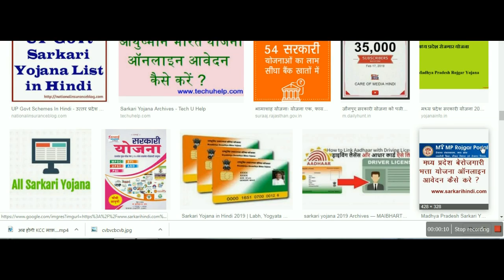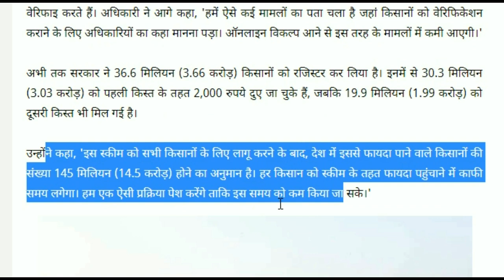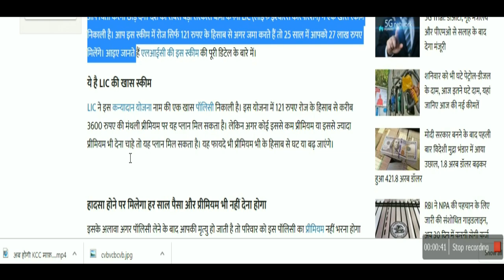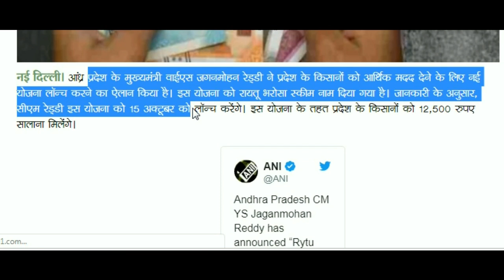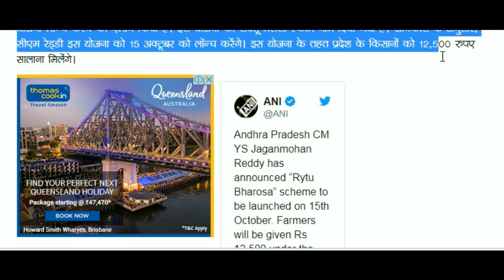Today Breaking News ! आज कि 5 बडी सरकारी योजना Kraja Maafi,LIC, KISAN, PM KISAN YOJANA, SAHKARI LOAN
आज का समाचार (Aaj ka News) - today's news headlines news:- आज का ताजा खबर अपडेट